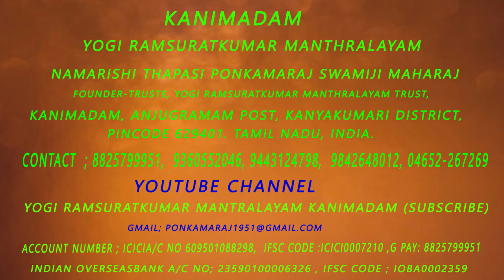அருப்புகோட்டையில் நடைபெற்ற நர்த்தன ரம்யம் பஜன்ஸ் Part 5